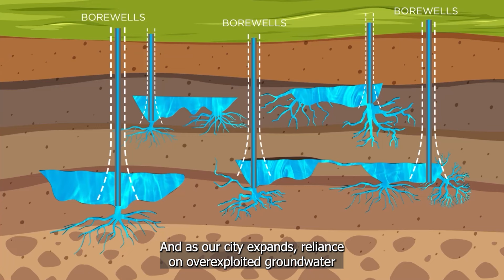UWBe Explains Bengaluru Water Crisis | EPISODE 2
"'UWBe Explains' is our new video series where we delve into the specific topics and projects we work on and give a quick insight for our audience

This video is Part 2 of our WorldWaterDay series. In Part 1, we covered the overall water situation in Bengaluru. This second part highlights how the city's water crisis is projected to become an even more significant concern in the days ahead.

Stay informed, stay aware as we